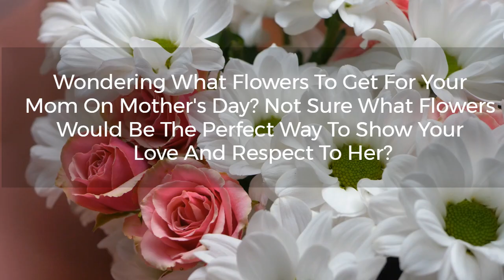Playa Del Rey Florist 307 Culver Blvd Playa Del Rey CA 90293 Westchester Florist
Playa Del Rey Florist
307 Culver Blvd
Playa Del Rey
CA
90293

Playa del Rey Florist was established over 6 decades ago in 1950. Designing and delivering beautiful Flowers all over the Los Angeles area. We have been in the Top 1000 florists in America consistently for many years. We pride ourselves on our care for Flowers and Customers. Flowers so they last as long as possible and people because we care!

We Import roses, Tulips, Hydrangea, Hyacinth, Orchids and buy Farm Fresh Flowers locally including Sweet Pea, ranunculus, Lily, Alstromeria, Stars of Bethlehem and many more.

Our Designers have combined experience of over 100 years, they produce Award Winning designs with their Creativity and Artistic gifts. We have created beautiful designs for many of the top stars, Athletes, and Sports Teams in LA

Flower Shop Westchester CA
Flower Shop in Westchester CA
Florist Westchester CA
Florist in Westchester CA
Flower Delivery Westchester CA